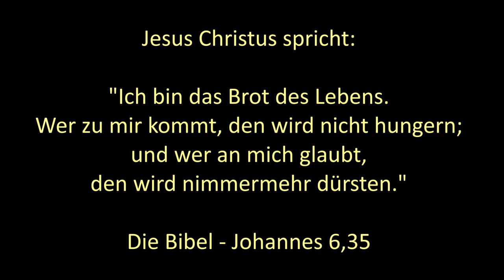Jesus Christus: Ich bin das Brot des Lebens. Wer zu mir kommt, den wird nicht hungern ...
Jesus Christ says: I am the bread of life. He who comes to me will never be in need of food, and he who has faith in me will never be in need of drink.
يتكلم يسوع المسيح:
النهاية. من يأتي الي لا يجوع. ومن يؤمن بي لن يعطش.
ישוע המשיח מדבר:
אני לחם החיים. מי שיבוא אלי לא ירעב; ומי שמאמין בי לעולם לא יצמא.
イエス・キリストは話します：
私は人生のパンです。 私のところに来る人は誰でも空腹になることはありません。 そして、私を信じる者は誰でも喉が渇くことはありません。
耶稣基督说：
我是生命的粮。 到我这里来的，必不饿； 信我的人永远不渴。
Jesus Christus praat:
Ek is die brood van die lewe. Wie na My toe kom, sal nie honger ly nie; en wie in My glo, sal nooit dors kry nie.
Иисус Христос говорит:
Я хлеб жизни. Кто придет ко мне, тот не останется голодным; и всякий, кто верит в Меня, никогда не будет жаждать.
Ісус Христос говорить:
Я – хліб життя. Хто прийде до мене, той не залишиться голодним; і кожен, хто вірує в Мене, не матиме спраги повік.
İsa Mesih konuşuyor:
Ben hayatın ekmeğiyim. Bana gelen aç kalmaz; ve bana iman eden asla susamaz.
عیسی مسیح می گوید:
من نان زندگی هستم هر که نزد من بیاید گرسنه نخواهد ماند. و هر که به من ایمان آورد هرگز تشنه نخواهد شد.
Ыйса Машайак мындай дейт:
Мен жашоонун нанымын. Мага келген адам ачка калбайт; Мага ишенген адам эч качан суусабайт.